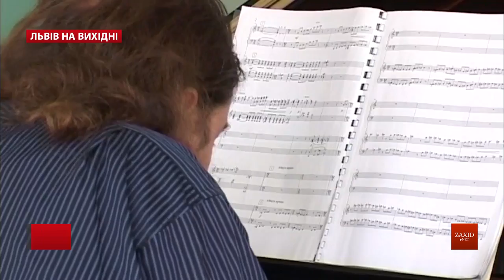Культурні події на вихідних 23-24 грудня у Львові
«Впольована пристрасть» — від курбасівців. «Впольована пристрасть» або «Підслухані пісні княжого саду» – в театрі Леся Курбаса. На п’ятницю та суботу, 22 та 23 грудня, актори готують глядачеві дещо еротичну прем’єру. Однак цього разу у них – сюрприз: у руках оживуть ще й ляльки. Вистава поставлена за сучасною драматургією Галини Листвак та Ольги Ренн. Це химерна казка про трьох жінок – двох князівен та чарівниці – в чиї долі втручаються три сестри-богині. «Це такі князівські часи пізньої доби. Умовно 17 ст. Доба українського бароко, коли були острозькі та волинські князі, козацтво в розквіті», – розповів Богдан Поліщук, постановник вистави.

У Домі Франка виставлять дідухи. Різдвяний дідух – у Домі Франка. Цієї суботи, 23 грудня, о 13:00 Володимир Мишолівський, знаний майстер зі села Лагодів, внесе до господи цей символ добробуту, заможності та єдності роду. Чоловік, який свого часу сплів найбільший дідух у світі у 15 метрів, експонуватиме у музеї понад десяток різдвяних снопів. «У нас буде майстер-клас: діточки під мудрим керівництвом майстра будуть виготовляти різдвяні віночки на двері з різних природних матеріалів. Сіно, солому я вже до музею привіз», – розповів Богдан Тихолоз, директор музею Івана Франка.

«Різдвяний музичний дарунок» — у філармонії. Двадцять третій рік поспіль і 23 грудня традиційно відбудеться «Різдвяний музичний дарунок». Камерний оркестр «Академія» під диригуванням Ігоря Пилатюка виконає твори лише українських композиторів: Мирослава Скорика, Василя Барвінського, Богдани Фроляк, Віктора Камінського. А коляди зазвучать у виконанні Наталки Половинки. «Це твори – для кожного, Подарунок чогось гарного, милого під ялиночку під Різдво. Запрошую усіх львів’ян, які небайдужі до гарної музики», – розповів Артур Микитка, керівник камерного оркестру «Академія».